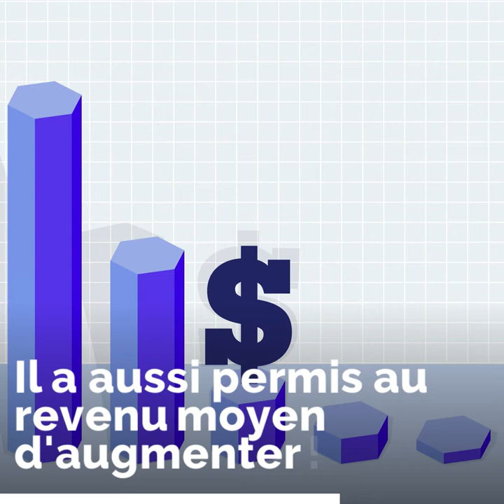Le président du Salvador est palestinien! 🇸🇻🇵🇸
Le président du Salvador est palestinien. Sa famille est de Bethléem, son père est musulman, sa mère est chrétienne et sa femme est juive ... Apprenez à le connaître! 🇸🇻🇵🇸